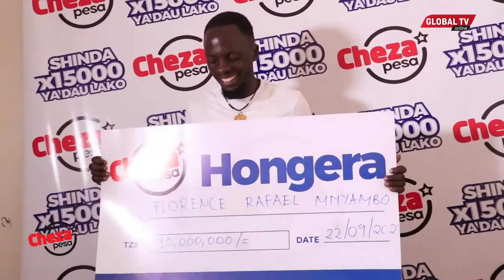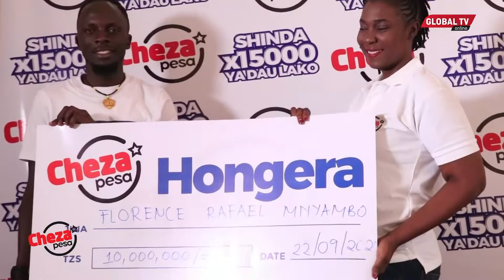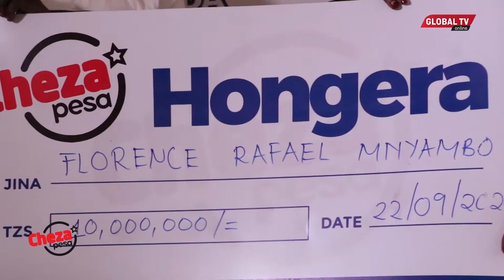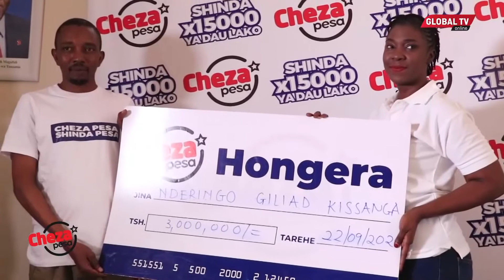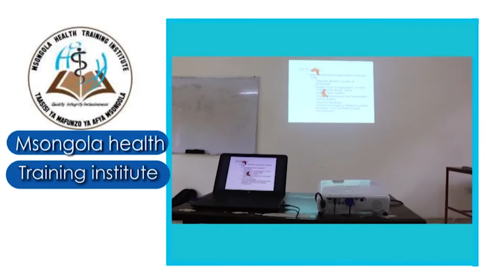CHEZA PESA ILIVYOMWAGA MAMILIONI KWA WASHINDI WAKE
Mchezo wa kubashiri wa Cheza Pesa leo imetoa mamilioni kwa washindi wake wawili tote wakitokea jijini Dar es Salaam.